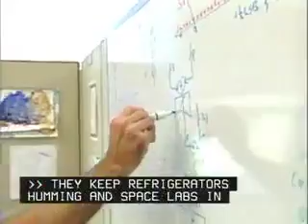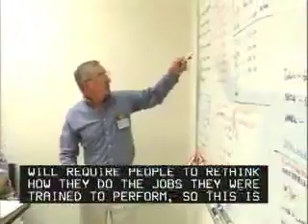Scientific Research/Engineering (Cluster Video)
Scientific Research and Engineering.